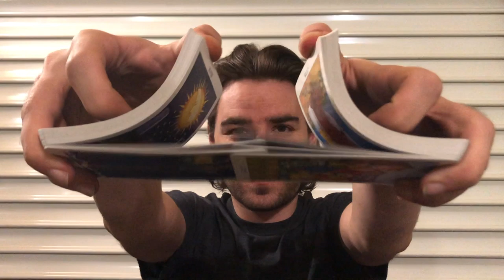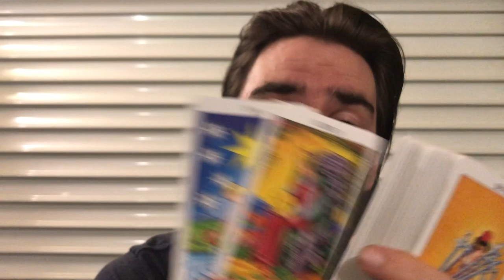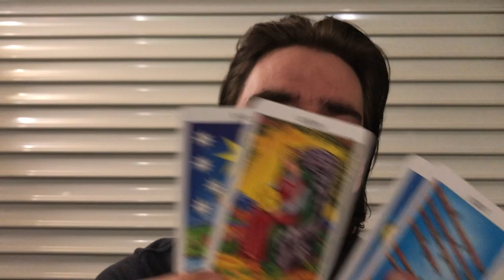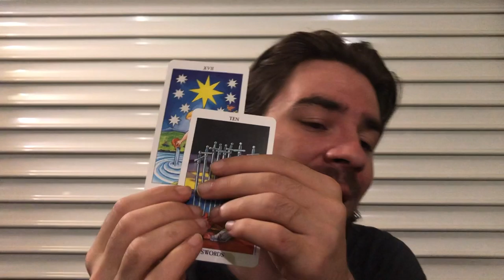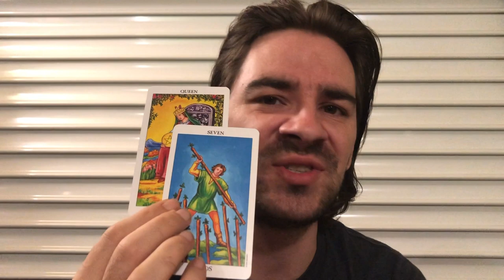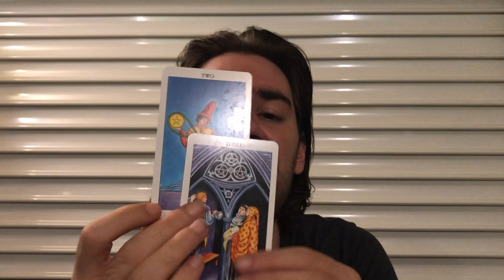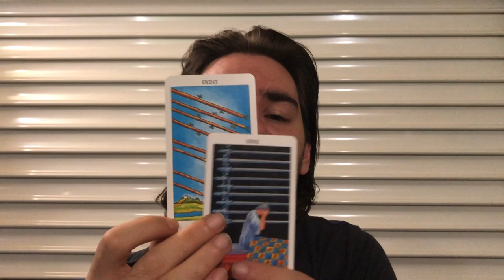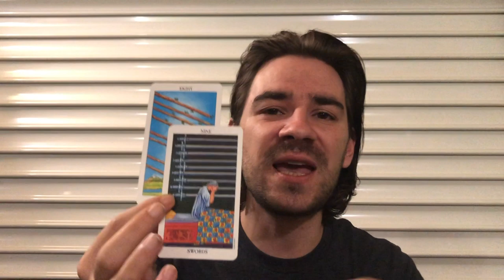CANCER! ❤😮U WANT IT SO BAD, U WILL GET IT THIS WEEK! BUT UR ENDING A...September 16-22 2019 Tarot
CANCER! ❤😮U WANT IT SO BAD, U WILL GET IT THIS WEEK! BUT UR ENDING A. September 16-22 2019 Tarot Personal Readings